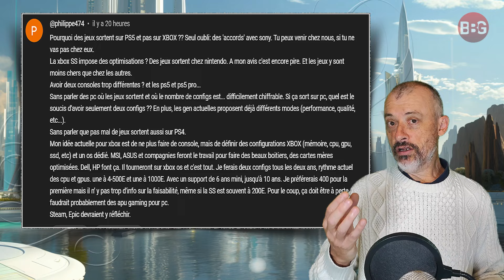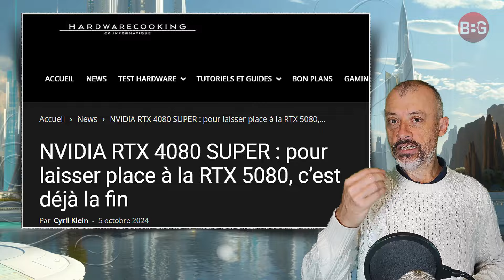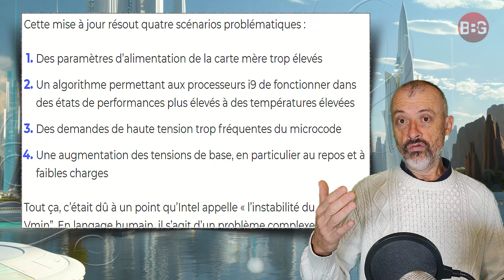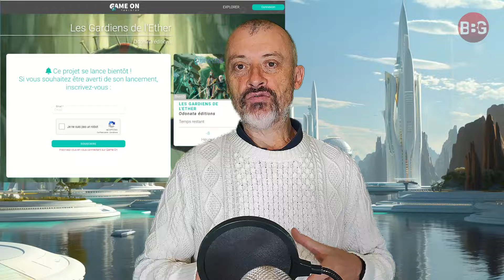Halo revient 😱 Mort des moteurs de jeu maisons 🥺 Nvidia s'amuse 🤔Ravenswatch : TOP👍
➡️ Nvidia : Malin comme un singe !
➡️ Ravenswatch : Petit jeu très plaisant !
➡️ HALO revient : Création de HALO Studios !
➡️ Intel a corrigé le microcode de ses CPU !
➡️ XBOX Research : Réponse !
➡️ Samsung, mauvaise nouvelle pour le process !

00:00 Sommaire
00:44 XBOX Research, réponse !
04:06 Nvidia, malin comme un singe !
05:44 Intel a corrigé le microcode de ses CPU !
06:49 Ravenswatch, petit jeu très plaisant !
08:37 Samsung, mauvaise nouvelle pour le process !
09:58 HALO revient, création de Halo Studios !